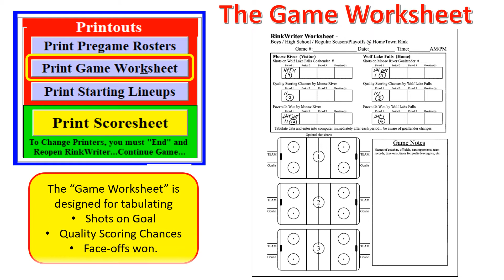The RinkWriter Worksheet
Tabulation SOG with RinkWriter Worksheet
Tabulating Quality Scoring Chances for RinkWriter
Tabulating Face-off for RinkWriter